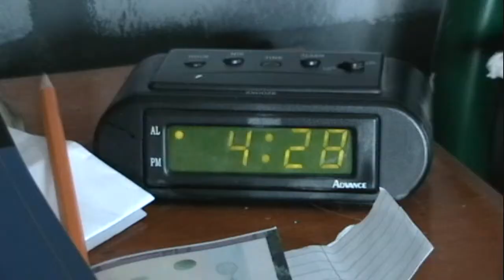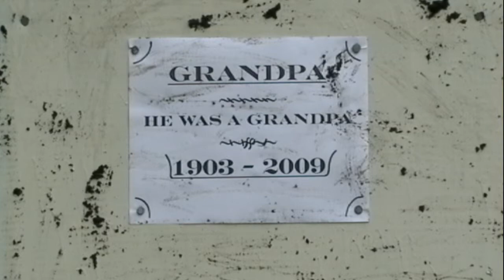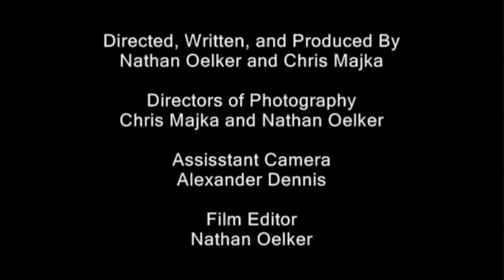The Parkinsons-Grandpa's Divine Adventure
The Parkinsons are back! What happens when Grandpa goes for a bike ride?--watch and see!